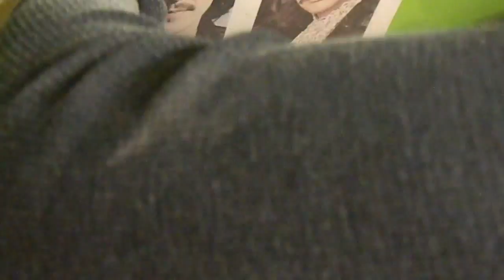Wood turning a pepper mill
turning a cherry wood pepper mill